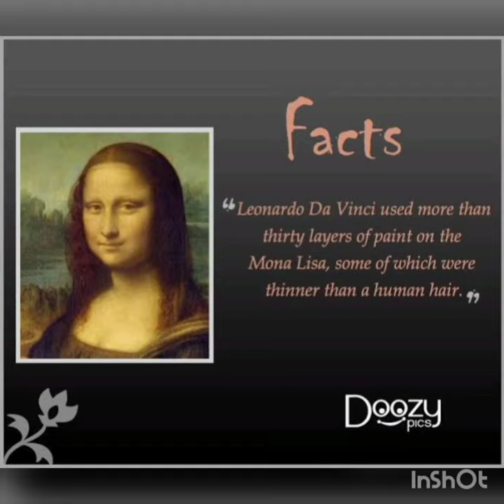Monalisa ke kuch facts yt shorts